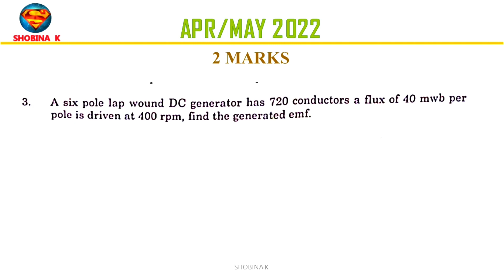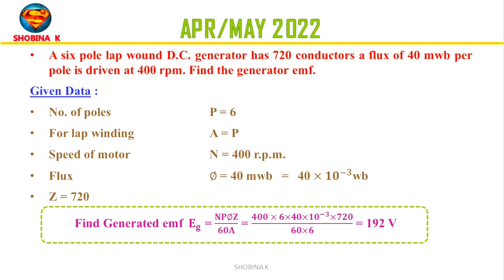BE3251 BEEE.Apr/May 2022.2 Marks.Part A.